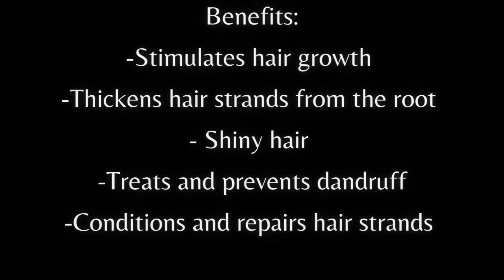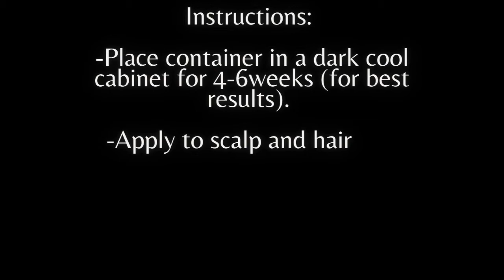EASY DIY Fenugreek (Methi) Oil using Olive Oil. GROW LONG THICK STRONG HEALTHY HAIR | TREAT DANDRUFF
Fenugreek Seeds used

GREETING BEAUTIFUL PEOPLE! This hair oil is the TRUTH! Along with the Tea rinse I have seen awesome results. My hair strands are thicker and stronger. Also my hair is very soft and shiny. Thank you again for your support. Peace, Light and Love!

Ingredients:
- 1/2 Cup Fenugreek Seeds
- 2 Cups Olive Oil (Oil of choice)

Instructions:
- Place container in a cool dark cabinet for 4-6weeks (for best results)
- Apply to your scalp and hair